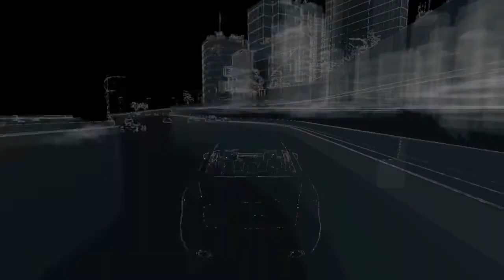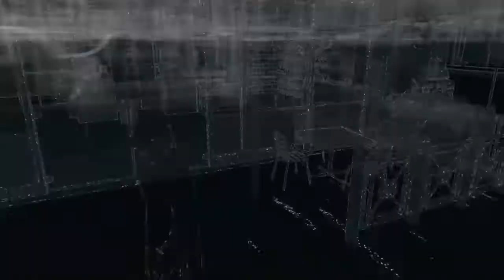Watch Dogs Gameplay Walkthrough PLAIN SIGHT